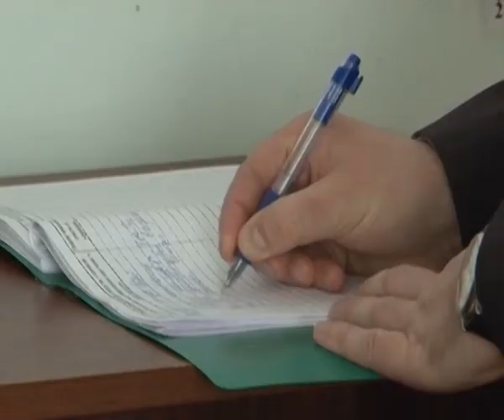Служу России!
Служу России! День кадета отметили учащиеся Сходненского класса при Следственном комитете России